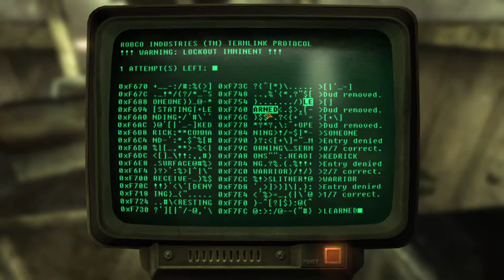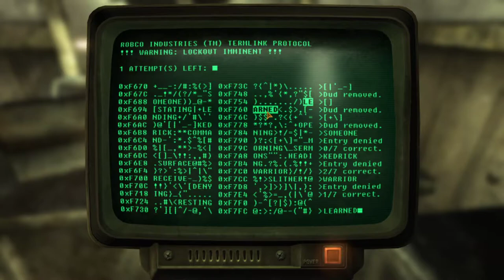Fallout: New Vegas EP1: New Beginnings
Shanks starts his first episode of his favorite game of all time, Fallout: New Vegas! Join Shanks as he navigates the dusty post-apocalyptic wasteland of New Vegas, and learns how to be just a bit better at PC gaming. Note: I am not skipping any tutorials/cutscenes, so this first episode may feel redundant to some who have already played New Vegas.